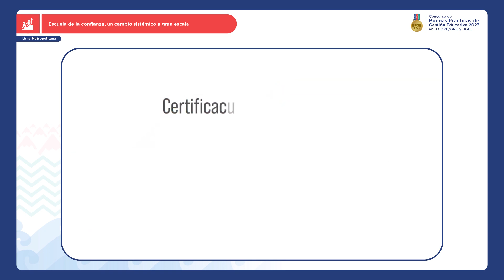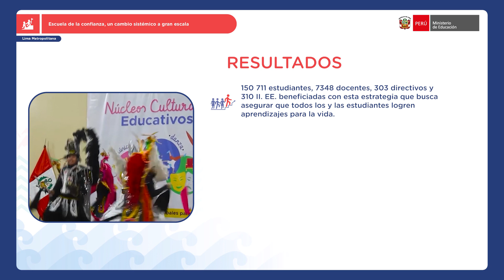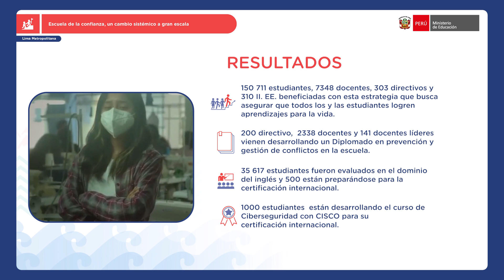Escuela de la confianza, un cambio sistémico a gran escala | Lima | T2 CAT3 | BPGE 2023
Buena práctica ganadora
Escuela de la confianza, un cambio sistémico a gran escala
Región: Lima
IGED: DRE Lima Metropolitana, UGEL 01, UGEL 02, UGEL 03, UGEL 04, UGEL 05, UGEL 06 y UGEL 07

Tipología: 2
Categoría: Promoción de la innovación y el liderazgo para la mejora de los aprendizajes de las y los estudiantes

El Concurso de Buenas Prácticas de Gestión Educativa 2023 “Gestión que transforma la escuela” busca identificar, reconocer y premiar las buenas prácticas de gestión educativa que desarrollen y lideren las DRE, GRE y UGEL del ámbito nacional, en articulación con sus gobiernos locales y otros actores del territorio y cuyos resultados contribuyen a la mejora de los procesos de la gestión del servicio educativo.

Conoce a todas las buenas prácticas ganadoras de esta octava edición